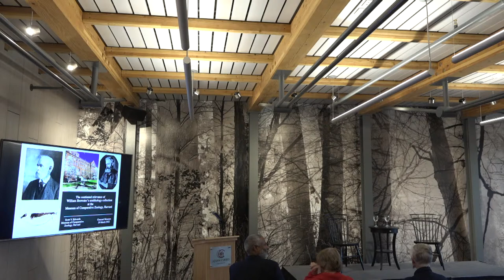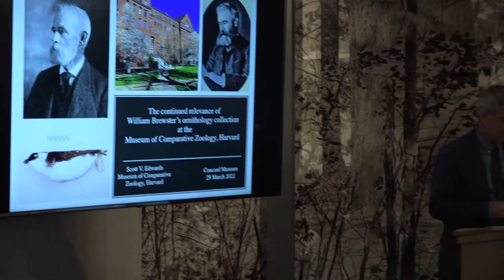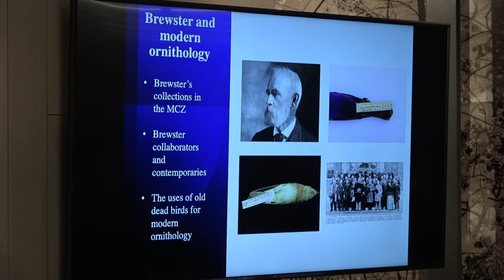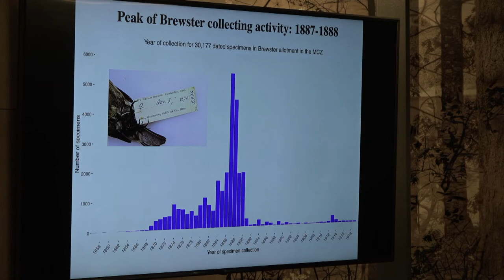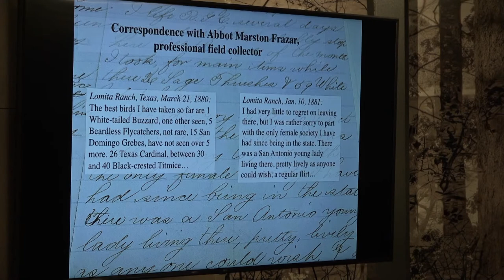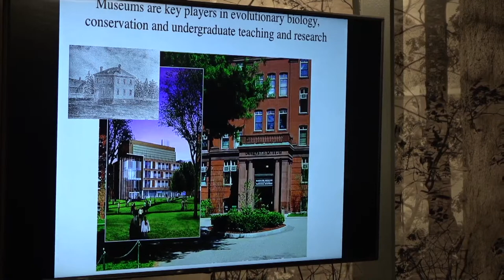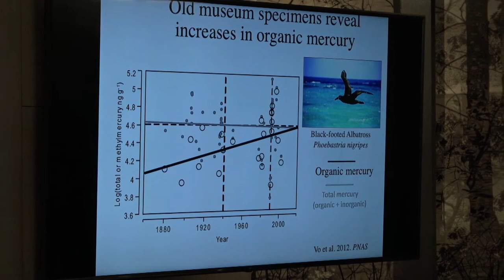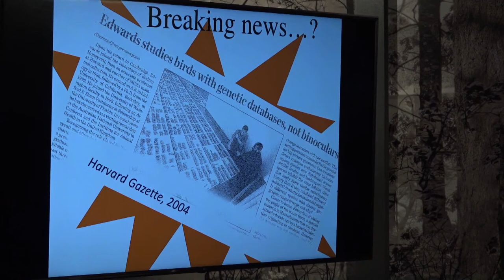A Conversation with Ornithologist Scott Edwards